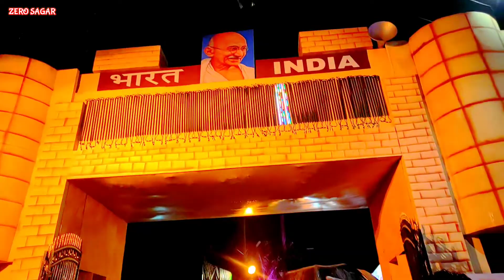Durga Puja Vlog ❤️✨ ||| Ashtami Vlog ☺️💝 ||| Kolkata Puja Festival 🤗💓 ||| Late Uploaded Vlog 😖💔😭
★ আমি জানি ভিডিও টা অনেক দেরিতে Upload হয়েছে | তার জন্য আমি আপনাদের কাছে ক্ষমাপ্রার্থী 😣🙏🏻 |||

★ Durga Puja বলে কথা ... না ঘুরলে হয় তাই মহাঅষ্টমীতে বন্ধুদের সাথে সারারাত ঠাকুর দেখলাম | আমরা কোন কোন প্যান্ডেলে ঠাকুর দেখলাম সেগুলো তোমাদের সাথে Share করলাম এই ভিডিও তে ... ভিডিও টা ভালো লাগলে ... তারপর তো Like , Comment , Share  আছেই 😉 ||| যারা প্রথমবার এই চ্যানেলে ভিডিও দেখছো তারা Subscribe করতে  ভুলো না 🙏🏻🙏🏻🙏🏻 |||

ⁿᵒ ⁱⁿᵗᵉⁿᵗⁱᵒⁿ ᵒᶠ ʰᵘʳᵗⁱⁿᵍ ᵃⁿʸᵒⁿᵉ'ˢ ᶠᵉᵉˡⁱⁿᵍˢ ᵒʳ ᵒᶠᶠᵉⁿᵈⁱⁿᵍ ᵃⁿʸᵒⁿᵉ.
ᴵᶠ ʸᵒᵘ ᵈᵒ ˡᵒᵛᵉᵈ ᵗʰᵉ ᵛⁱᵈᵉᵒ ᵗʰᵉⁿ ᵖˡᶻ ᵈᵒ ˢʰᵒʷ ˢᵒᵐᵉ ˢᵘᵖᵖᵒʳᵗ ᵇʸ

★ Music Used In This Vedio

1 . Song : Niwel - Stories

2 . " Ekla Cholo Re " , is a Bengali patriotic song / Rabindra Sangeet written by Rabindranath Tagore in 1905 . Rabindra Sangeet , also known as Tagore Songs , are songs from the Indian subcontinent written and composed by the Bengali polymath Rabindranath
Tagore , winner of the 1913 Nobel Prize in Literature . Tagore was a prolific composer with around 2,232 songs to his credit 🙏🏻❤️ |||
★ Audio Credits :
Song name : Ekla Cholo Re
Lyrics & Music : Rabindranath Tagore
Singer : Anupam Roy
Arrangement and guitar : Santanu Datta
Additional programming : Shamik Chakravorty
Guitar recorded by Subhranil Basu
Vocals recorded by Goutam Basu
Mixed & mastered by Goutam Basu

𝗙𝗼𝗿 𝗽𝗿𝗼𝗽𝗼𝗿𝘁𝗶𝗼𝗻𝗮𝗹/ 𝗲𝗻𝘁𝗲𝗿𝘁𝗮𝗶𝗻𝗺𝗲𝗻𝘁 𝗽𝘂𝗿𝗽𝗼𝘀𝗲𝘀 𝗼𝗻𝗹𝘆.
𝗜𝗳 𝘆𝗼𝘂 𝘄𝗶𝘀𝗵 𝘁𝗼 𝗿𝗲𝗺𝗼𝘃𝗲 𝘁𝗵𝗶𝘀. .

★ 𝐢 𝐚𝐦 𝐧𝐨𝐭 𝐨𝐰𝐧𝐞𝐫 𝐨𝐟 𝐭𝐡𝐢𝐬 𝐚𝐮𝐝𝐢𝐨 𝐬𝐨𝐧𝐠 𝐏𝐋𝐄𝐀𝐒𝐄 𝐃𝐎 𝐍𝐎𝐓
𝐒𝐓𝐑𝐈𝐊𝐄
𝐈𝐟 𝐲𝐨𝐮 𝐰𝐚𝐧𝐭 𝐭𝐨 𝐠𝐞𝐭 𝐨𝐮𝐫 𝐯𝐢𝐝𝐞𝐨 𝐫𝐞𝐦𝐨𝐯𝐞𝐝 𝐭𝐡𝐚𝐧 𝐏𝐢𝐳 𝐭𝐞𝐥𝐥 𝐮𝐬
𝐨𝐧𝐜𝐞 𝐛𝐞𝐟𝐨𝐫𝐞 𝐭𝐚𝐤𝐢𝐧𝐠 𝐚𝐧𝐲 𝐚𝐜𝐭𝐢𝐨𝐧... 𝐈 𝐰𝐢𝐥𝐥 𝐡𝐚𝐩𝐩𝐢𝐥𝐲 𝐫𝐞𝐦𝐨𝐯𝐞 𝐦𝐲
𝐯𝐢𝐝𝐞𝐨 𝐚𝐬 𝐬𝐨𝐨𝐧 𝐚𝐬 𝐩𝐨𝐬𝐬𝐢𝐛𝐥𝐞...

★ 𝐖𝐢𝐭𝐡𝐨𝐮𝐭 𝐚𝐧𝐲 𝐩𝐞𝐫𝐦𝐢𝐬𝐬𝐢𝐨𝐧 𝐲𝐨𝐮 𝐮𝐬𝐞𝐝 𝐚𝐧𝐲 𝐜𝐥𝐢𝐩𝐬 𝐢𝐧 𝐭𝐡𝐢𝐬
𝐕𝐞𝐝𝐢𝐨 𝐢𝐧 𝐲𝐨𝐮𝐫 𝐜𝐨𝐧𝐭𝐞𝐧𝐭 𝐈 𝐰𝐢𝐥𝐥 𝐬𝐮𝐫𝐞𝐥𝐲 𝐠𝐢𝐯𝐞 𝐲𝐨𝐮 𝐂𝐨𝐩𝐲𝐫𝐢𝐠𝐡𝐭

★ Me On Other Sites

1 . Facebook ID »»» 𝐒𝐚𝐠𝐚𝐫 𝐒𝐚𝐫𝐤𝐚𝐫

2 . Facebook Page »»» 𝐙𝐄𝐑𝐎 𝐒𝐀𝐆𝐀𝐑

3 . Instagram ID »»» @𝐬𝐚𝐠𝐚𝐫𝐬𝐚𝐫𝐤𝐚𝐫𝟖𝟖𝟑